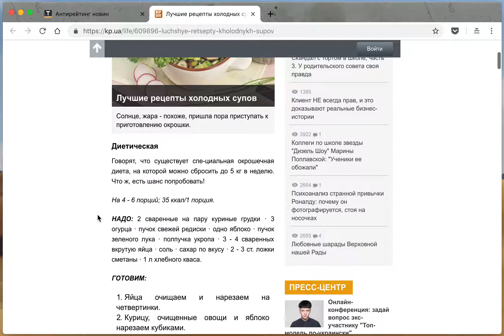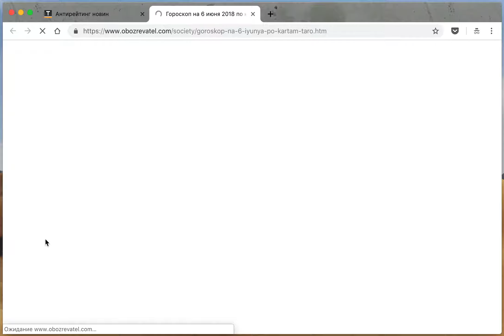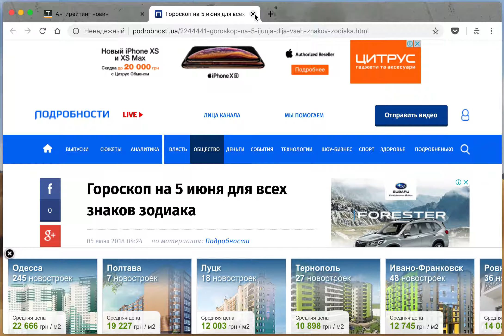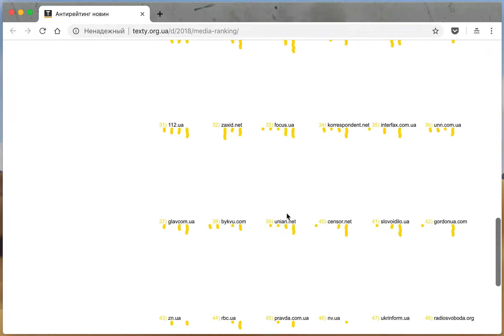ИМИ признал недостоверными рецепты окрошки и гороскопы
В совместном исследовании общественной организации "Институт массовой информации" (ИМИ) и проекта Texty.org "Антирейтинг новостей. Анализ топ-50 украинских сайтов" эксперты исследовали не только ленты новостей, но и публикации прикладного и развлекательного характера, которые интернет-издания предоставляли своим читателям.
Такой подход выявляется при внимательном просмотре расширенной версии исследования, опубликованной на веб-сайте Texty.org.

Так, эксперты ИМИ посчитали "недостоверной новостью" опубликованный сайтом телеканала "24" рецепт "Картофельная запеканка с мясом: рецепт вкусного ужина за час". Что именно в рецепте не соответствует действительности – время приготовления или вкус блюда – в тексте исследования не уточняется.
У "КП в Украине" эксперты ИМИ выявили "ненадежный источник информации" в размещенной в разделе "Жизнь" публикации "Лучшие рецепты холодных супов". По каким критериям эксперты оценивали надежность источников рецептов, также не уточняется.